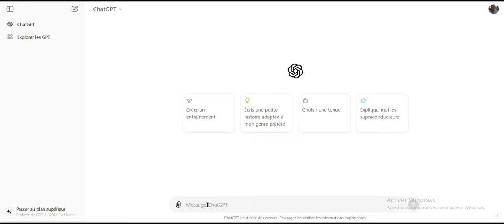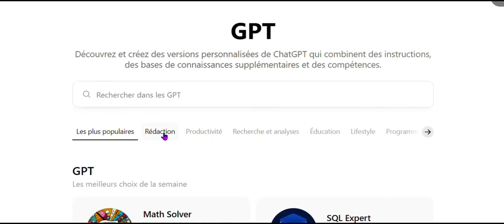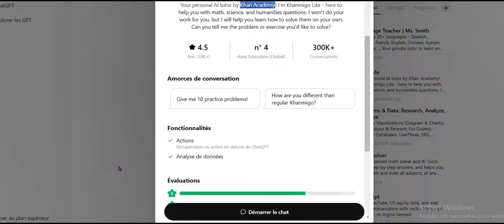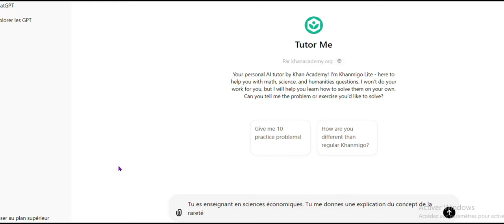Optimiser l'utilisation de ChatGPT 4.O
Utiliser les GPTs pour un usage optimisé de chat GPT